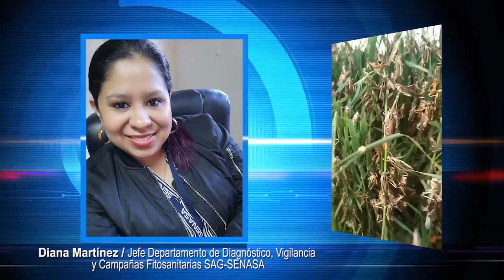SENASA niega que la langosta asesina este en Honduras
Diana Martínez de SENASA